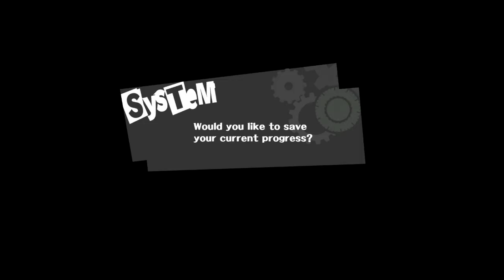Persona 5 Playthrough on Ps4-Pt 1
General Playthrough of Persona 5 on Ps4(I apologise for not having the start of the main game but i have had some software issues)